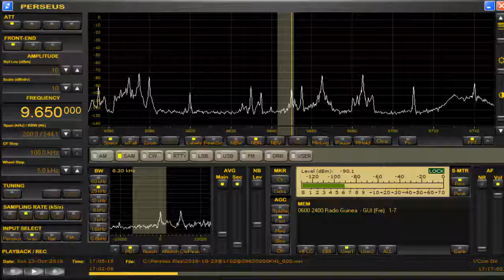mmo 9650 kHz Guinee Oct 23,2016 1703 UTC